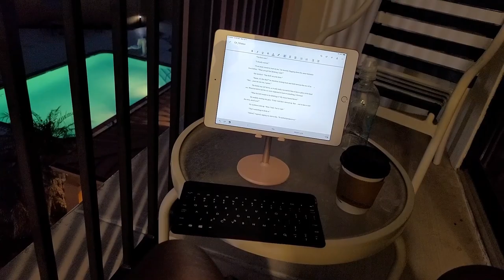We'll See How It Goes - LWAB 2x3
Season 2 of Let's Write A Book is here! Get a sneak-peek into the process as I write my next release.